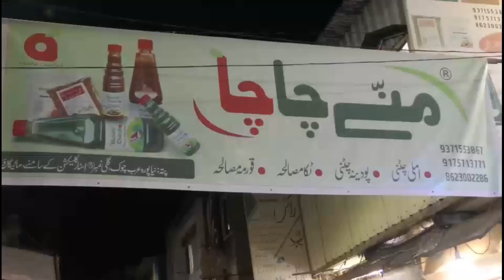65 LAKH KE JEURAT ZABT | Manav Samachar News | Breaking news | Today's breaking news | Malegaon News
65 LAKH KE JEURAT ZABT | Manav Samachar News | Breaking news | Today's breaking news | Malegaon News